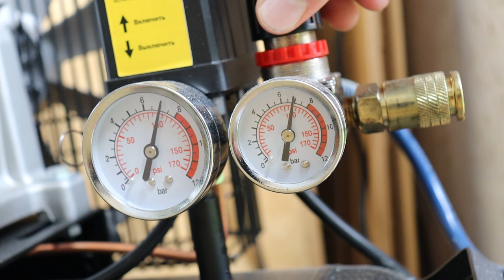НЕ ВЗДУМАЙ ВЫБРАСЫВАТЬ пустой баллон! Такого результата я не ожидал!!!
Мало кто знает этот секрет фреонового баллона!
КЛАССНАЯ и ПРОСТАЯ ИДЕЯ из старого баллона из под фреона! Отличная самоделка своими руками! Девайс! Для гаража! Для мастерской!
В этом видео я вам покажу как я из старого баллона из под фреона сделал своими руками очень простой пескоструй, который сэкономил кучу денег. сделай и ты себе!
Реклама ООО Всеинструменты.ру ERID LjN8KbLLD